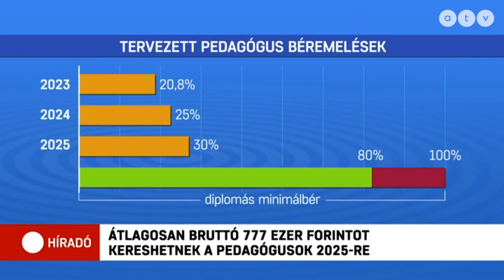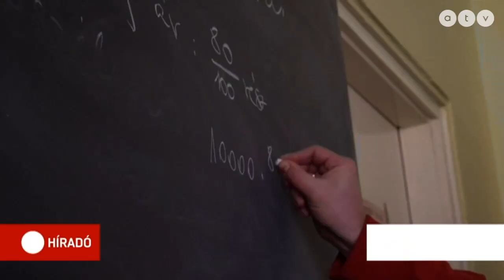Gulyás Gergely: A pedagógusok igazából Dobrev Klára ellen tüntetnek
2025-re átlagosan akár bruttó 777 ezer forint is lehet a pedagógusok bére, amennyiben megkapjuk az uniós pénzt - jelentette be Gulyás Gergely. A Miniszterelnökséget vezető miniszter szerint: így 3 év múlva a tanárok a diplomás átlagbér 80 százalékát kereshetik majd.